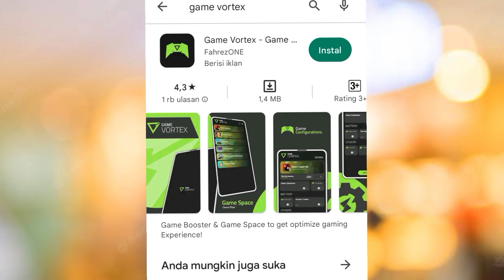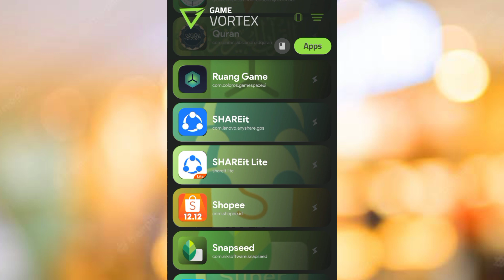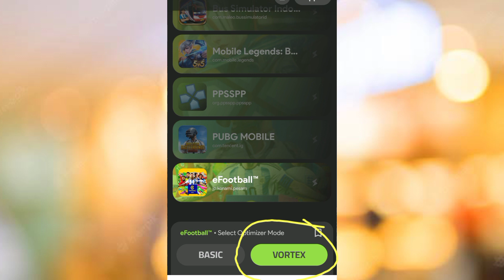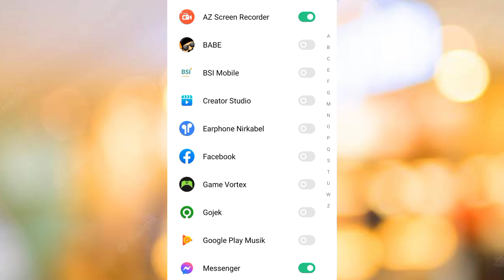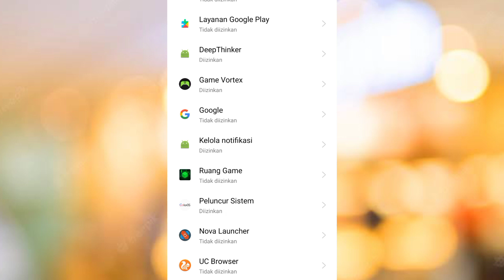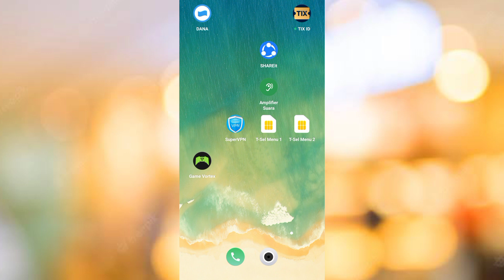Game Booster Super Ngebut Saat Main Game Yang Berat Tanpa Lag 🔥🔥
Game booster fungsinya untuk membuat main game jadi lancar dan mengatasi lag dan patah-patah di semua game jadi di sini saya menggunakan game vortex untuk game boosternya dan game vortex ini bisa dipakai untuk semua game dan mengatasi lag dan patah-patah dan mengatasi drop dan ngeferez saat main game seperti pubg ml efootball dan game lainnya

ilhamirizki095